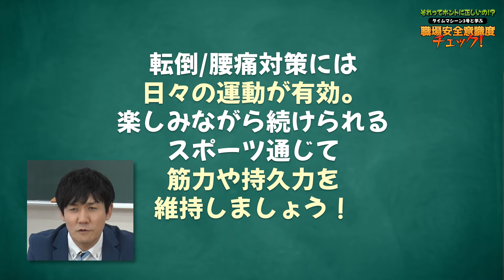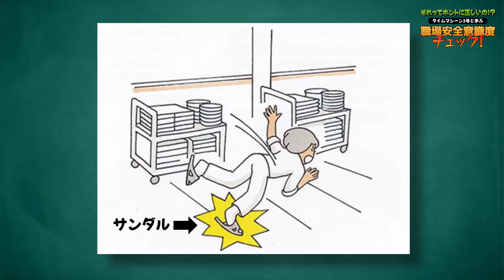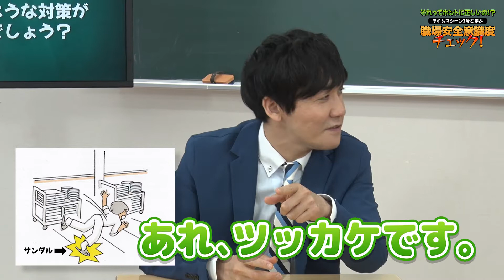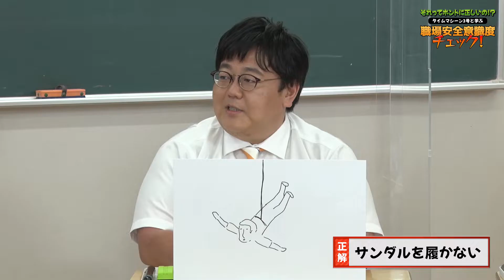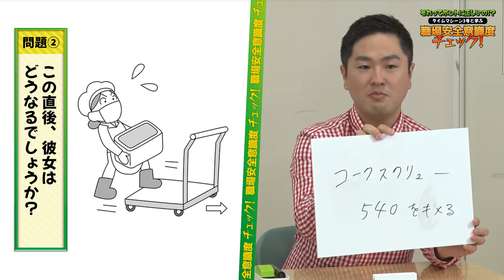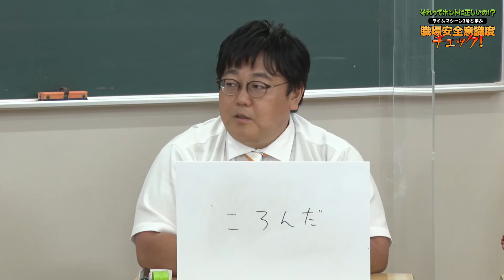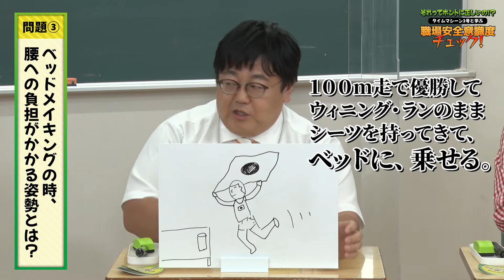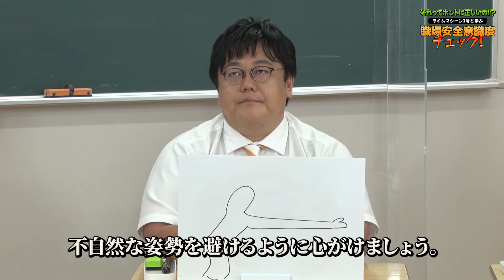タイムマシーン３号と学ぶ！「職場安全意識度チェック」（Vol. 2）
それってホントに正しいの！？タイムマシーン３号と学ぶ職場安全意識度チェック！（Vol. 2）
タイムマシーン３号と職場安全について学ぶとともに、職場安全意識度をチェックします（Vol.2です。）。

従業員の幸せのためのSAFEコンソーシアム　現場視察in国立印刷局 静岡工場